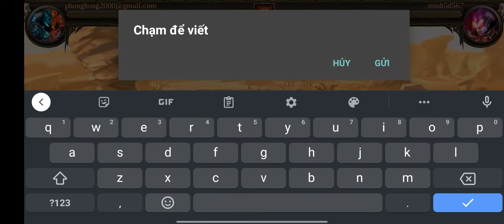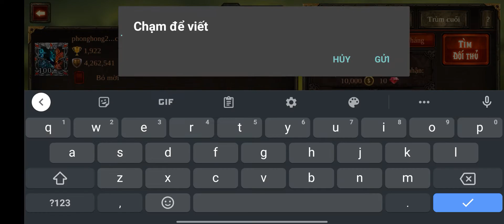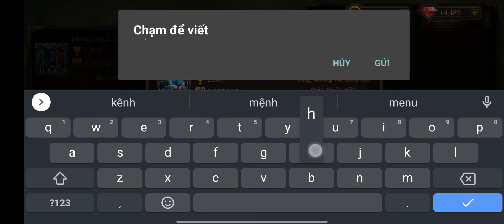epic hero war : cuối tuần vác nemsis đi solo vui